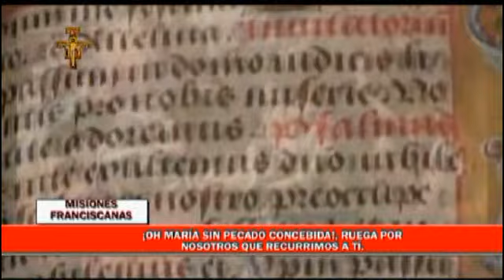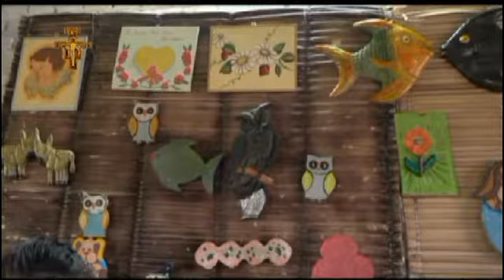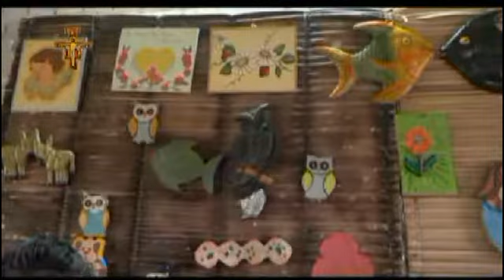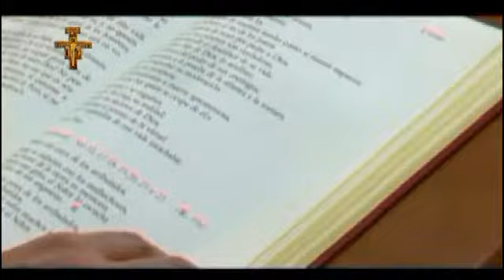Noticiero 82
Misiones Franciscanas de Chiquitos